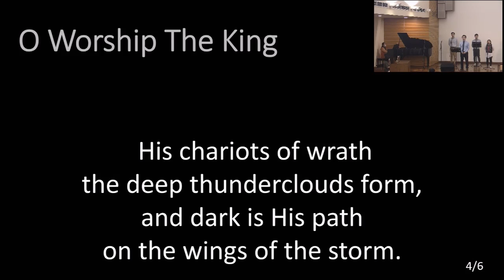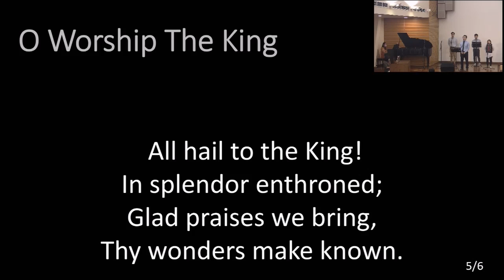O Worship The King [2022-01-09]